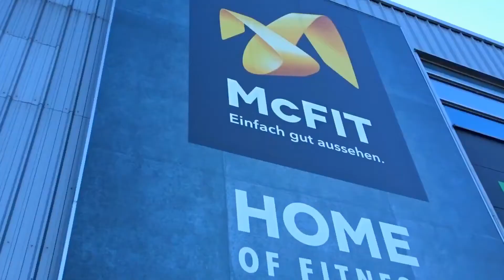Es geht wieder los! /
Egal was passiert, gib niemals auf!